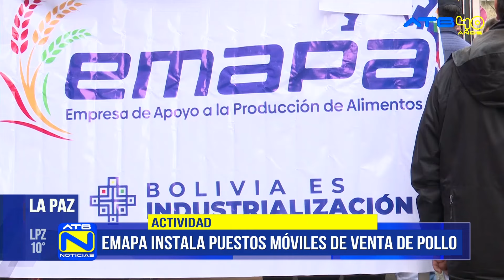EMAPA dispone cinco puestos móviles para la venta de carne de pollo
La Empresa de Apoyo a la Producción de Alimentos (EMAPA) instaló cinco puestos móviles para la venta de carne de pollo  en  distintos puntos de la ciudad de La Paz y El alto. La medida se lleva a cabo con la finalidad de garantizar el abastecimiento y comercialización del alimento, esto ante los bloqueos que impiden el traslado de los productos cárnicos al departamento paceño.